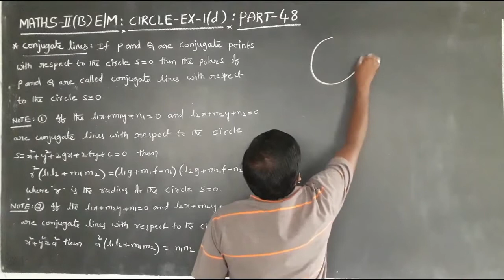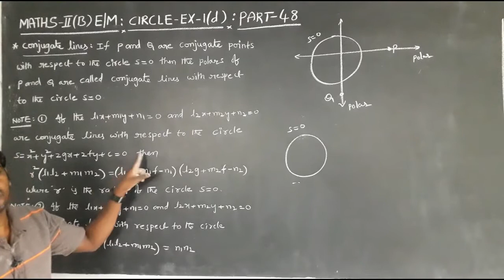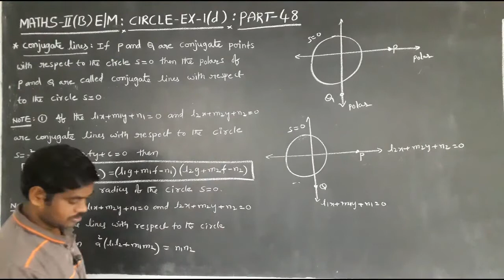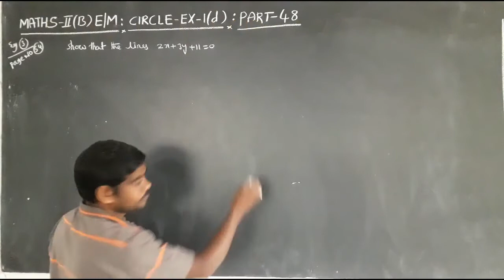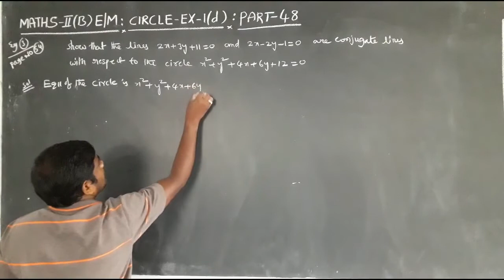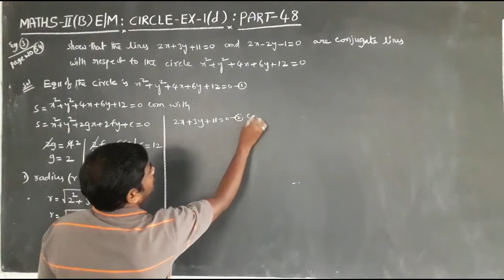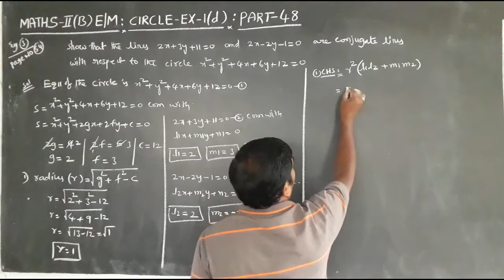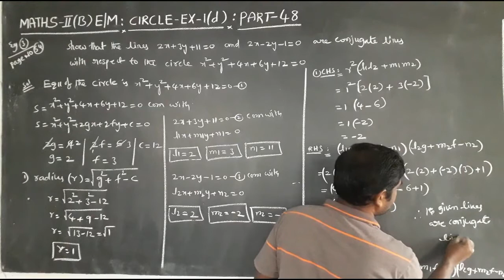INTER II YR : MATHEMATICS II B (E/M) TOPIC : CIRCLE (PART XXXXVIII)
M2EVCIR48